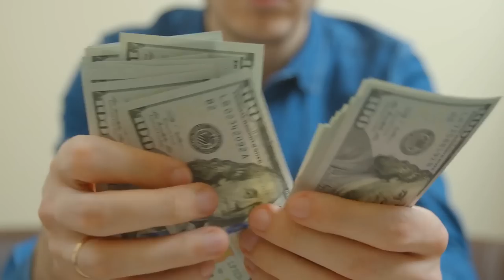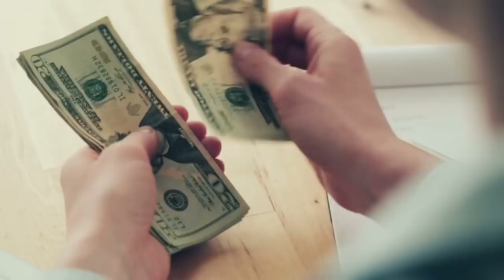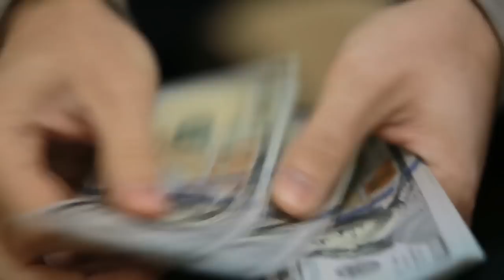The Most Expensive Restaurants In NYC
Inside The Most Expensive Restaurants In NYC.

It's no secret that New York City is home to the best restaurants in the world. And when we talk about the best, we often talk about the most expensive. With menus costing hundreds of dollars per person, these restaurants and their chefs will surprise you with both their dishes and the elegance of their restaurants. Enjoy the view, and especially think about reserving your table in advance because these restaurants are often overbooked weeks in advance.